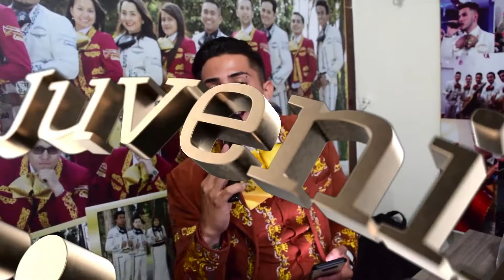Mariachi Juvenil Primera Clase Quinceaños Luisa Daniela TeamMarquez 27 Junio Mariachis Bogota